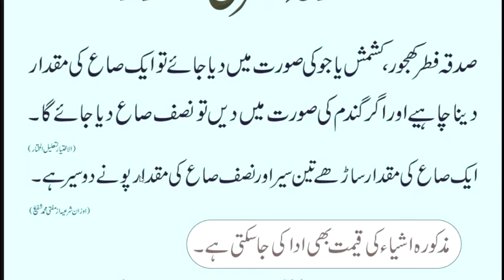Sadaqah FItr || Sadqa Fitr || Sadqah fitra kitna dena chahiye || Sadqah fitr ki miqdar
UCUqwIj6TLxtF9ymT-uK4cpQ